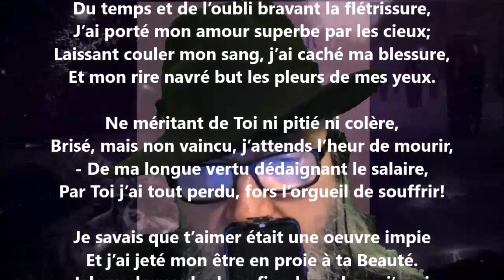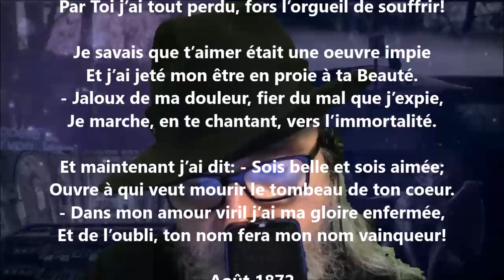Le testament - Armand Silvestre lu par Yvon Jean